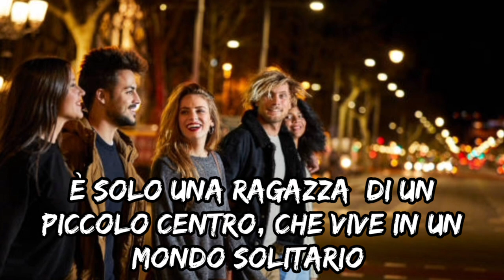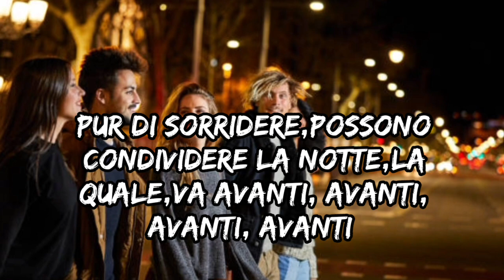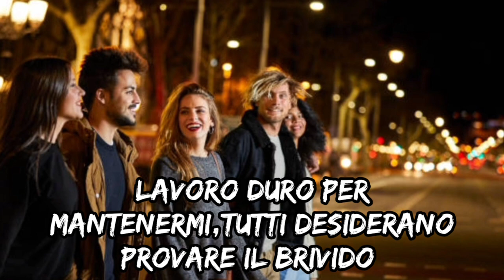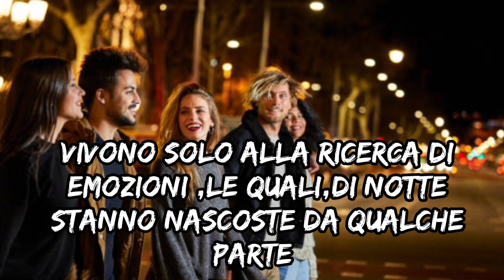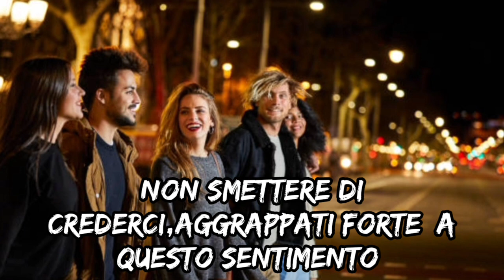"Don't stop believin'"-Journey (1981)-traduzione in italiano